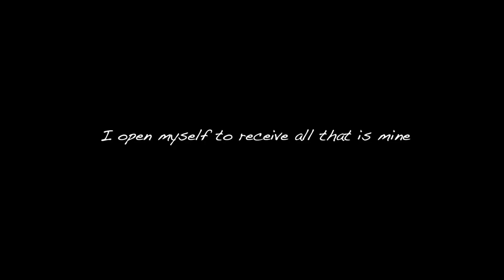A week in my life as a first time mum